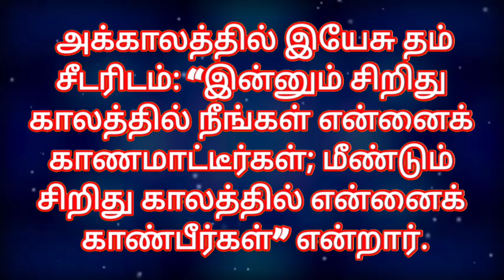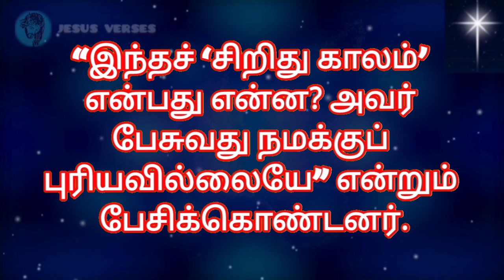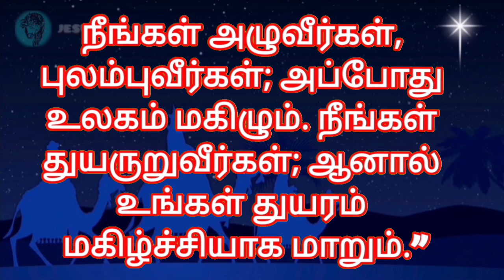Bible Verses in Tamil | Indraya Vasanam | Tamil Bible Words | இன்றைய இறைவார்த்தை | 09.05.2024